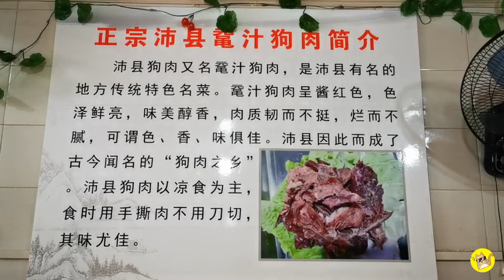合肥吃沛县鼋汁狗肉，卤狗排68元一斤，一早上吃了400元，太奢侈